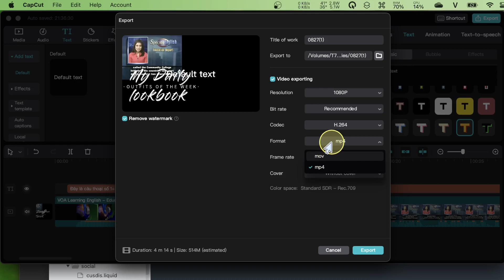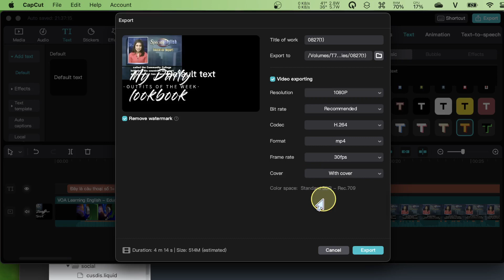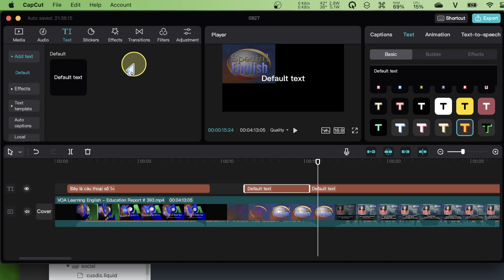Cách xuất video Capcut PC không logo!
Hướng dẫn xuất capcut không có logo trên máy tính
Cách xuất video capcut PC không logo, Cách xóa logo Capcut trên điện thoại, Xóa logo CapCut mẫu, Xóa logo Capcut ở cuối video
xuất video không có logo capcut, xuất video capcut không logo
🔥Hub kết nối TV, máy chiếu, màn hình tốt. Cần sử dụng hub USB Type C sang HDMI: